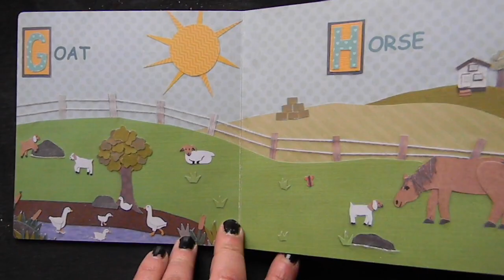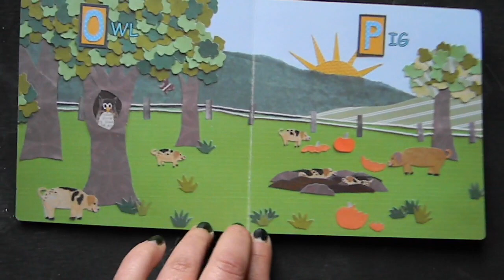Lindsey Perry Sleep Tight Farm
Lindsey Perry is a self-taught paper artist with a background in agriculture.  It only makes sense then, that she created this BEAUTIFUL children's A-Z board book titled "Sleep Tight Farm".  Each picture is actually a unique collage cut by hand by this talented artist.  Interested in ordering the book for a little one in your life?  Send an email to and we'll let you know as soon as it's available to order! will be printing a full run of Sleep Tight Farm in spring of 2020!